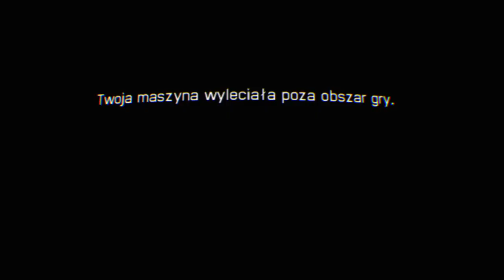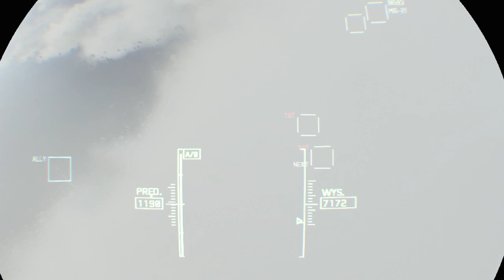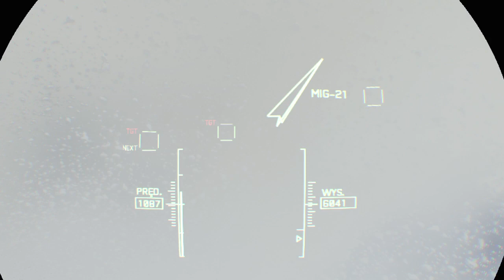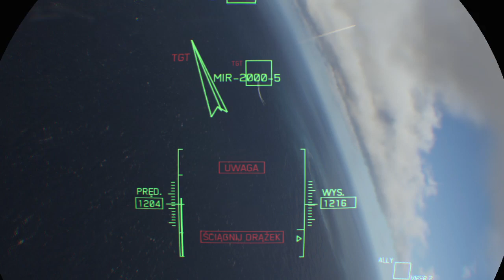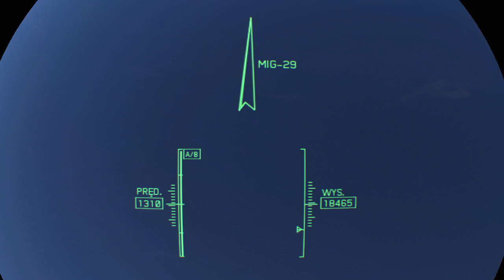ACE COMBAT™ 7: SKIES UNKNOWN_20230321065114